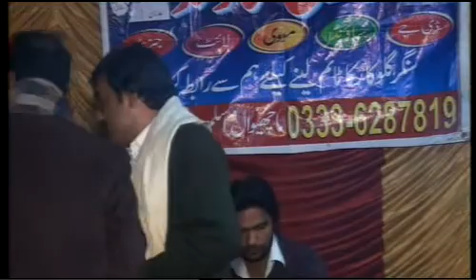medy nal dhola dil dewen ya na betha kol imtiaz lony wala singar dallan 140 Tariq sounds 03336287819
imtiaz lonywala saraikipunjabisong Tariq sound 37 phatak 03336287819 machiwal burewala veharri